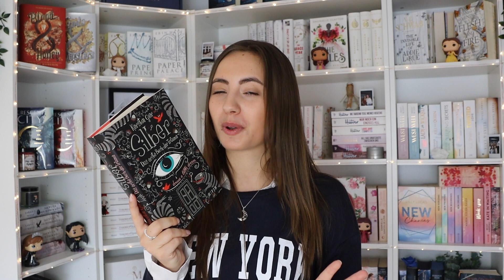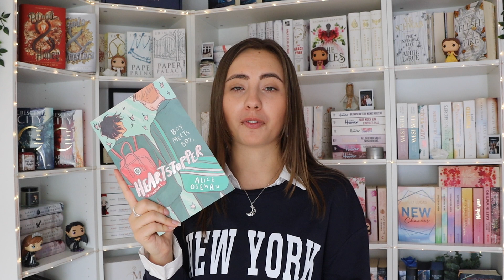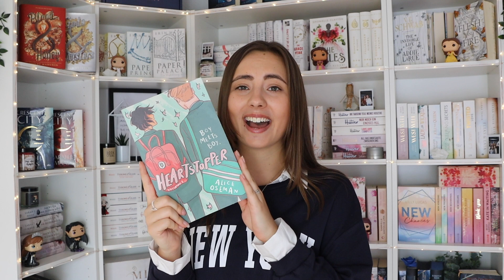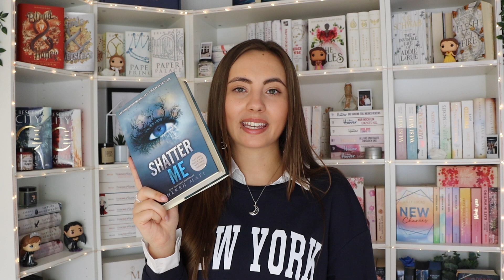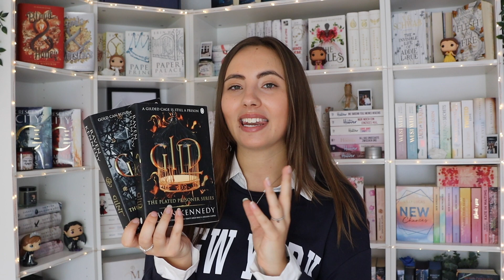Top Englische Bücher für Anfänger und Fortgeschrittene | Buch-Tipps📚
Du möchtest mehr Bücher auf Englisch lesen oder suchst ein paar englische Buchempfehlungen? In diesem Video zeige ich dir ein paar englische Bücher, die mir alle super gut gefallen haben! Außerdem gebe ich ein paar Tipps, um mit dem Lesen auf Englisch anzufangen. Dieses Video eignet sich also sowohl für Einsteiger als auch für Fortgeschrittene. Ganz viel Spaß!

Auf diesem Kanal dreht sich einiges um Bücher. Ich möchte aber auch Content rund um das Schreiben, mein Studium, meine Reisen und alles, was mir sonst noch durch den Kopf geht, teilen. Es bedeutet mir viel, wenn du mich auf diesem Weg begleitest!

Lots of virtuelle Umarmungen :)💫